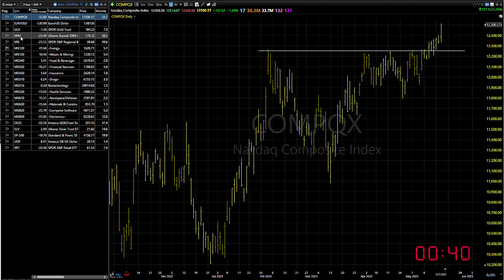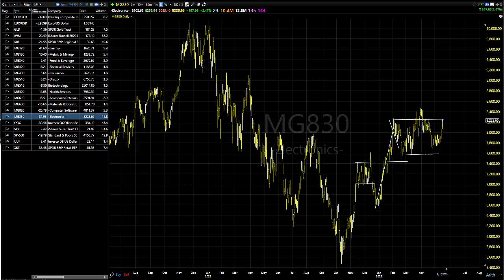05/18/23 Dave Landry's Market In A Minute: Market Back To Improving-Continue To Sit Tight